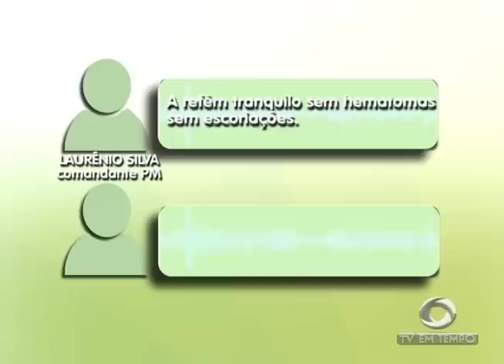Boletim Em Tempo (30.11.2017) Manhã